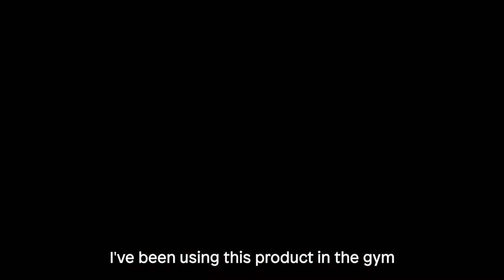ATTITUDE & Felix Dolci - Performing natural deodorant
Felix Dolci is a gymnast on Canada's National Team. He tested and approved our new performing natural deodorant. See why he likes to use the new ATTITUDE Super Leaves deodorant during his training sessions!